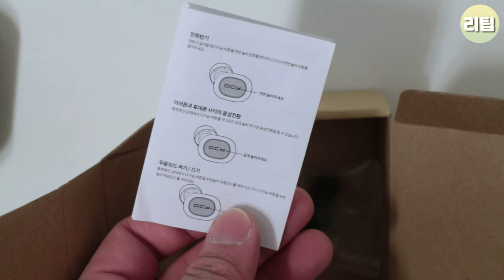QCY T1 TWS 정발 간단 리뷰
안녕하세요. 리팁입니다. 요즘 핫한 코드리스 이어폰 QCY T1 TWS 간단리뷰입니다.

유튜브 음악 라이브러리
제목 - CPT